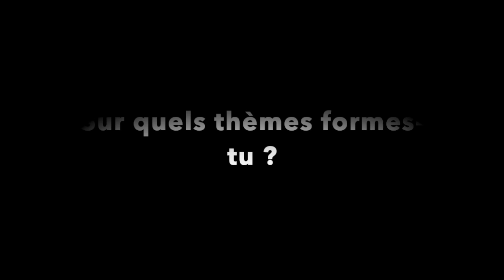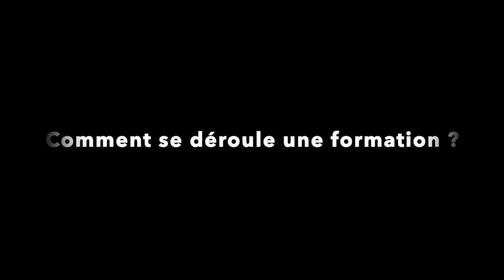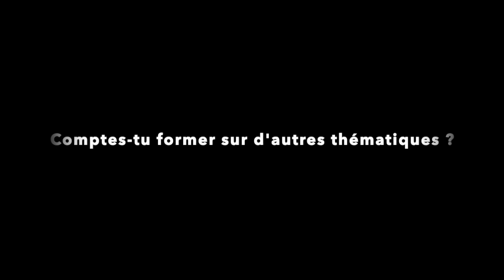TDD et Clean Architecture - Présentation des formations WealCome par Michaël AZERHAD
Les fameuses formations WealCome "TDD et Clean Architecture" présentées par Michaël AZERHAD.

0:00 Qu'est-ce que WealCome ?
0:57 Pourquoi WealCome ?
2:43 Sur quoi formes-tu ?
4:28 Quels types de développeurs formes-tu ?
6:31 Combien coûtent tes formations ?
7:23 Financements possibles ?
8:36 Comment se déroule une formation ?
11:42 Formes-tu régulièrement ?
13:03 Comptes-tu former sur d'autres thématiques ?
15:22 Qu'en est-il du suivi des stagiaires ?
17:00 Qu'as-tu oublié de dire ?